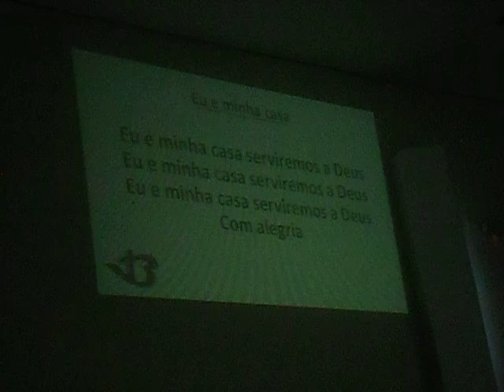Eu e minha casa (André Valadão) - Grupo Musical da IBJMC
Cântico entoado na noite de 21/05/2017, na Igreja Batista no Jardim Maria do Carmo (Sorocaba, São Paulo, Brasil), em comemoração ao Mês da Família. Composição de André Valadão, gravada originalmente por ele mesmo.
---X---
Cántico entonado en la noche del 21/05/2017, en la Iglesia Bautista en el Jardín María del Carmo (Sorocaba, São Paulo, Brasil), en conmemoración al Mes de la Familia. Composición de André Valadão, grabada originalmente por él mismo.